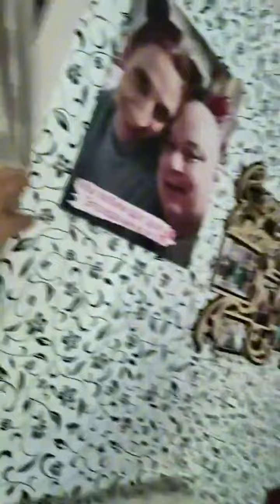всем хорошего дня